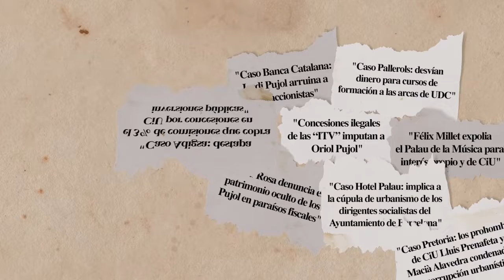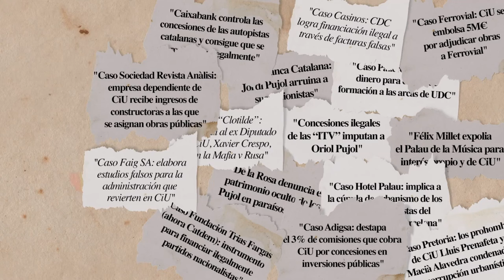ENCARA HI SOM A TEMPS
separatismo, catalanismo hispánico, catalanidad, Hispanidad, micronacionalismo